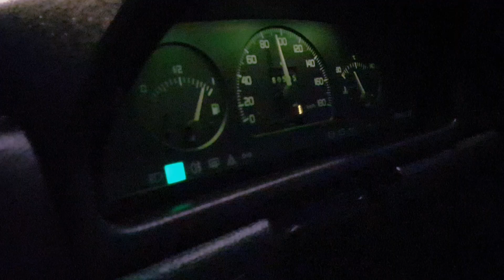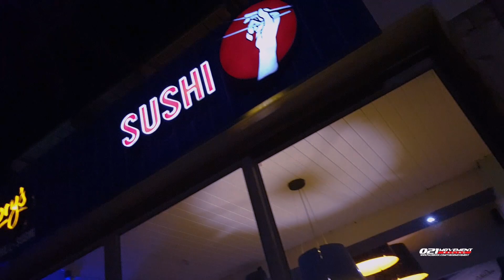Simply clean uno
A Shoot of a very unique Fiat uno owned by Grant Minnies, he runs he's own business called The Car Clinic , where he does valet's and car detailing. Support his business,support local and remember support 021movement!